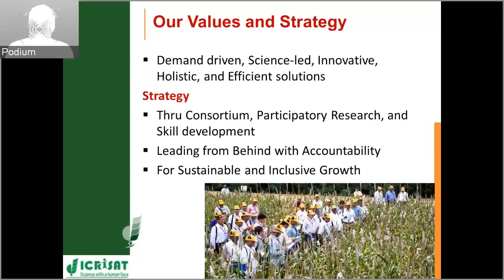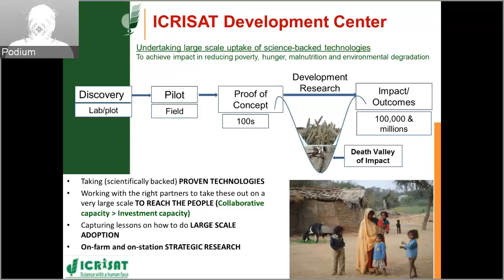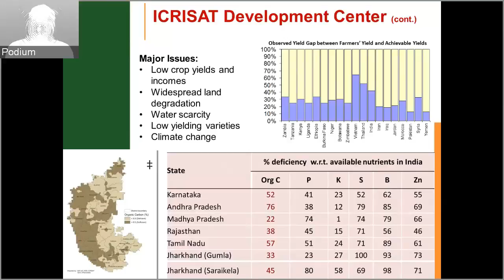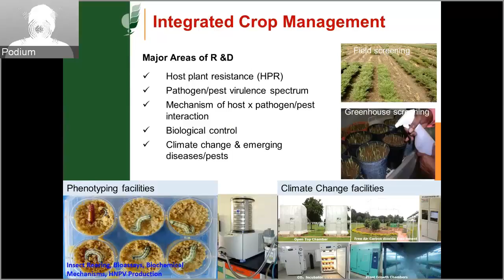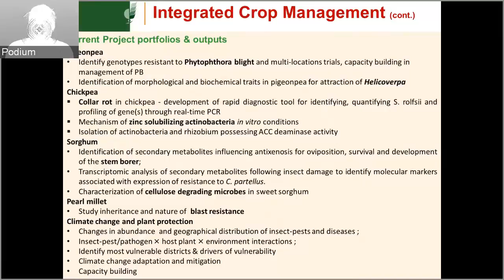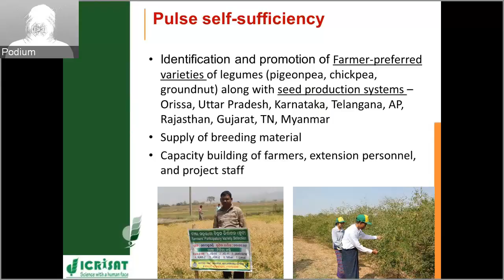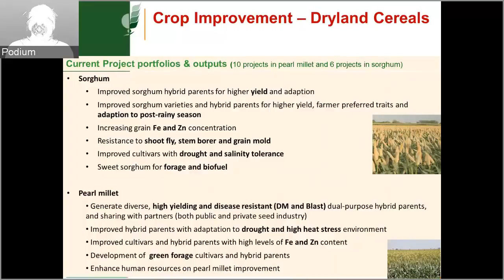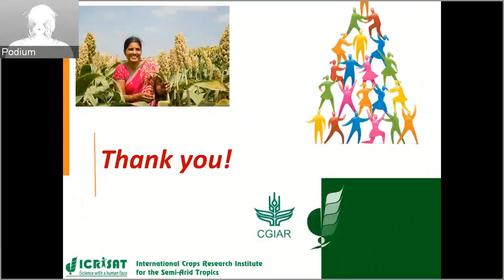Research Program Asia Presentation by Girish Chander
Research Program Asia Presentation by  Girish Chander, Senior Scientist (Natural Resource Management), ICRISAT Development Center, Asia Program, International Crops Research Institute for the Semi-Arid Tropics (ICRISAT) on 25 May 2016 at ICRISAT headquarters, Hyderabad, India. Presented at the Planning & Strategy Meeting Research Program- Genetic Gains, ICRISAT, Patancheru